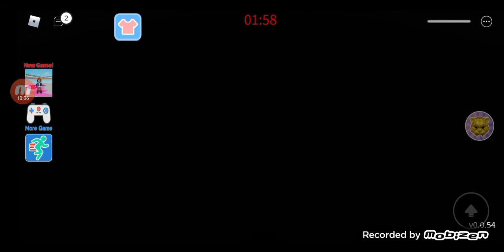2 Haziran 2022